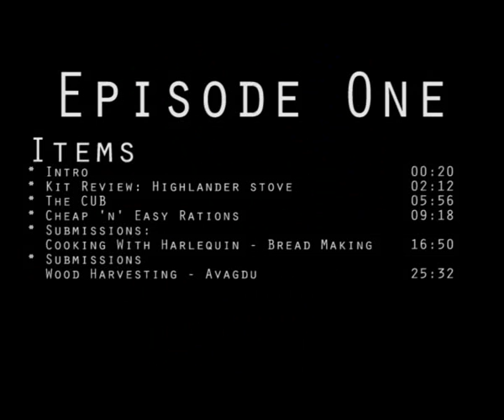R4nger5TV Episode001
R4nger5 TV Episode 01 Show Notes:

New 'zine, R4nger5 Ideals - creation of media, survival skills, self-suffiency and group cohesion, only two rules!

Kit review - highlander gas32 alpine camping stove, specify instant coffee

CUB - Culinary Upgrade Box: waterproof box including, pepper, salt, sweetners, extra kfs set, lighter/flashlight, sugar, ketchup, mayonaise, alcohol wipes, add what you like! Keep paper waste for tinder. Keep track of expirary dates if applicable.

Cheap and Easy One Day Ration Pack for 1 GBP - Buy in bulk, packs down small in plastic bags, 1 instant pasta, 2 cup 'o soup, instant curry flavored noodles, 4x coffee/sugar/whitener sachets, goblins canned meat and gravy pies (140 grams), can could be used as a rudimentary metal mug, granulated instant gravy, instant mashed potatoes. Add herbs and spices to your liking. Save your flavor or dried vegetable packets from ramen noodles to add, add trail mix or cereal bars. Add to what you need, test all your food first, food is about morale!

Cooking with Harlequin, Bread Making - tools required: flour, sugar, yeast, olive oil, salt, bread tin, large bowl, scale, kettle. 325 grams flour, teaspoon salt, tablespoon olive oil, 200 miligrams warm water, place yeast pack in water, add 3/4 water and yeast mixture to flour, mix with clean hands until it resembles dough. Add more water/yeast mix. Dough should be wet. Add flour to workspace and knead dough for 15 minutes. Put dough back in the bowl, cover with towel and wait until the dough rises. Mix your dough again to get the air out. Add small amount of olive oil to bread tin, knead dough into square shape, put it in your bread tin, cover with towel and wait for 10 minutes. Preheat oven to 250 degrees Centigrade, cook for 45 minutes. Tapping the top it should sound hollow when its finished. Dry as needed.

Add a review! Redistribute for free as you see fit!

Graafen - "Why I'm a R4nger"

Uploaded by harlequin because its classic and vintage and therefore great.